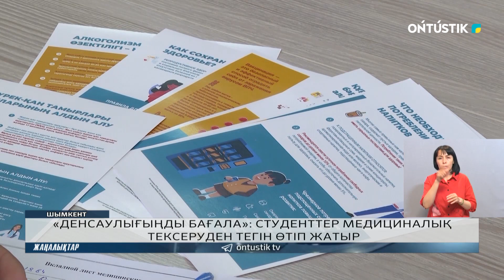«ДЕНСАУЛЫҒЫҢДЫ БАҒАЛА»: СТУДЕНТТЕР МЕДИЦИНАЛЫҚ ТЕКСЕРУДЕН ТЕГІН ӨТІП ЖАТЫР